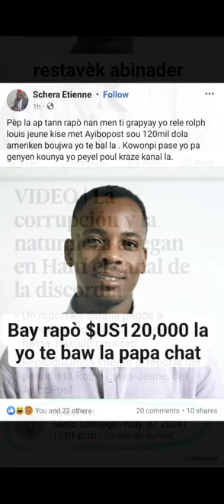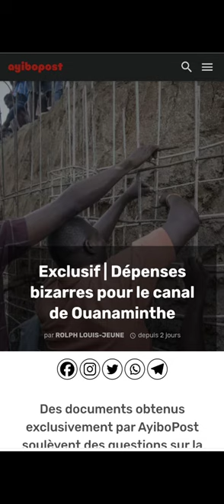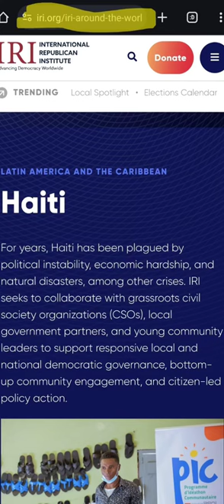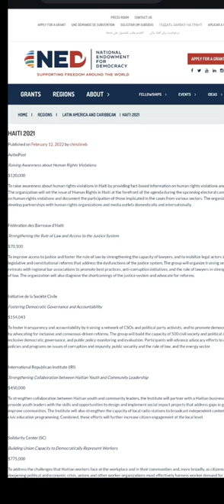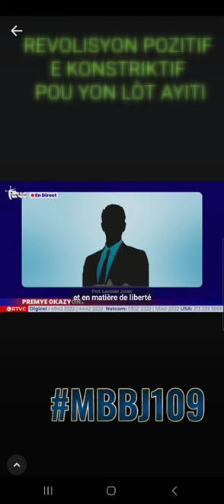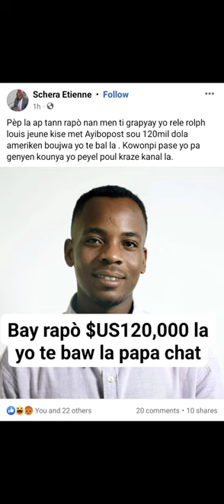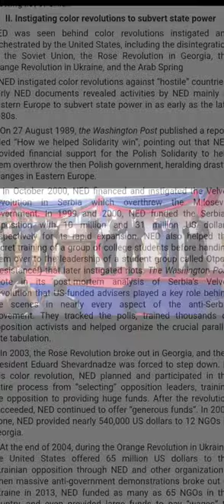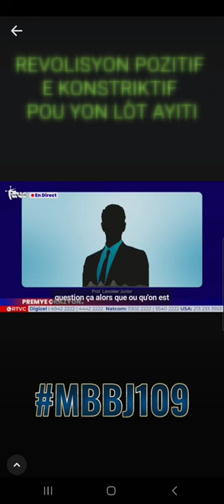Analiz ak Reaksyon lidè Mouvman Bosal la sou Ayibopost, koripsyon